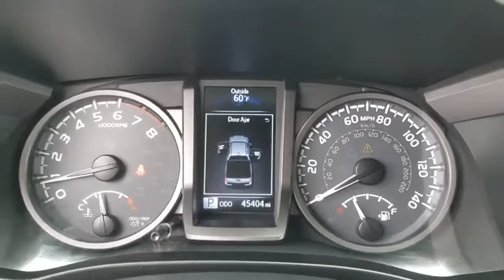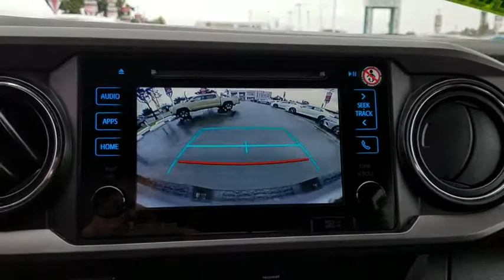2017 Toyota Tacoma Orange County, Garden Grove, Westminster, Santa Ana, Anaheim, CA T006095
Magnetic Gray Metallic Used 2017 Toyota Tacoma available in Garden Grove, California at Toyota Place. Servicing the Orange County, Garden Grove, Westminster, Santa Ana, Anaheim, CA area.
2017 Toyota Tacoma TRD Sport - Stock#: T006095 - VIN#: 3TMBZ5DN7HM006095

Toyota Place
9670 Trask Ave

Certified. Tacoma Clean CARFAX. Magnetic Gray Metallic New Tires, NAV / Navigation / GPS, Back up Camera, Parking Sensors, ABS brakes, Air Conditioning, Alloy wheels, Compass, Electronic Stability Control, Illuminated entry, Low tire pressure warning, Remote keyless entry, Traction control.Toyota Details:* Battery 8 years/100,000 miles (whichever comes first) from original in-service date. Roadside Assistance for 1 Year (for Toyota Certified Used Hybrids program), Roadside Assistance for 1 Year (for Toyota Certified Used Vehicles program)* Warranty Deductible: $50* 160 Point Inspection (for Toyota Certified Used Vehicles program), 174 Point Inspection (for Toyota Certified Used Hybrids program)* Roadside Assistance* Limited Warranty: 12 Month/12,000 Mile (whichever comes first) from certified purchase date* Powertrain Limited Warranty: 84 Month/100,000 Mile (whichever comes first) from original in-service date* Vehicle History* Transferable WarrantyAwards:* 2017 KBB.com Best Resale Value Awards * 2017 KBB.com 10 Most Awarded BrandsCall today and ask for our Sales Managers. ALL ADVERTISED PRICES EXCLUDE GOVERNMENT FEES AND TAXES, ANY FINANCE CHARGES, ANY DEALER DOCUMENT PROCESSING CHARGE, ANY ELECTRONIC FILING CHARGE, AND ANY EMISSION TESTING CHARGE.